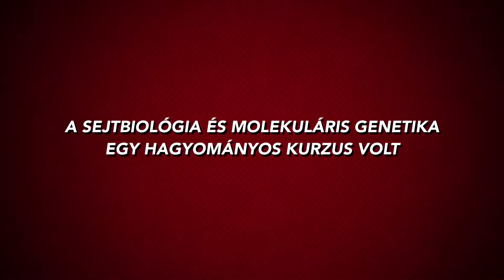MdBio Szeged - Genomika /trailer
SZTE ÁOK Orvosi Biológiai Intézet
Sejtbiológia és molekuláris genetika gyakorlat trailer
Szereplők: Csabai Zsolt, Kakuk Balázs, Prazsák István, Tombácz Dóra
Rendezte: Tombácz Dóra
Operatőr, vágó: Tombácz Dóra, Dörmő Ákos
Producer: Boldogkői Zsolt